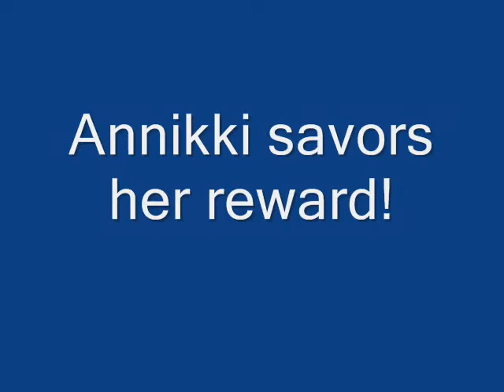Christmas 2008 dogs open gifts